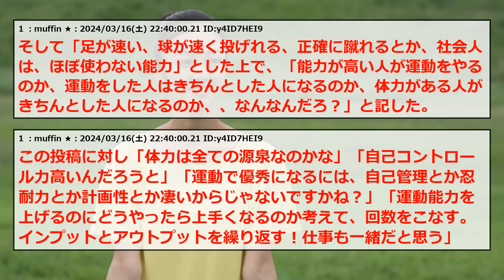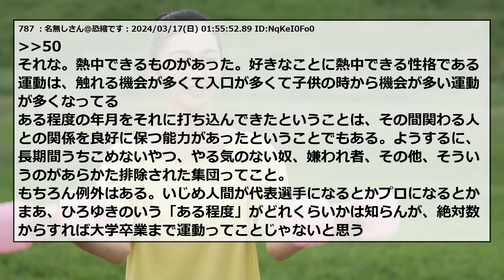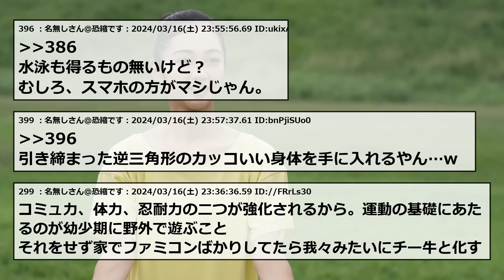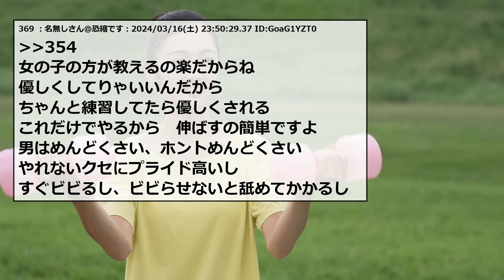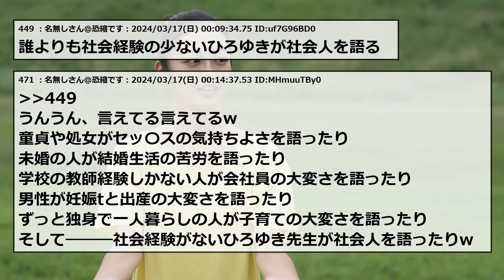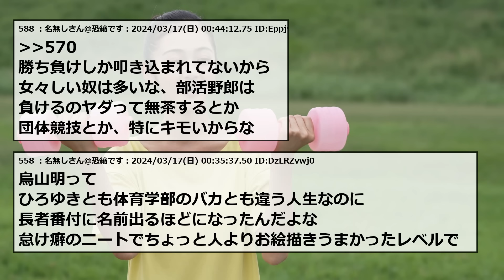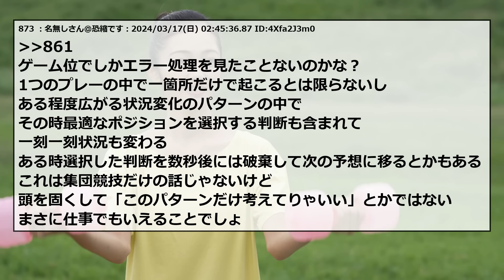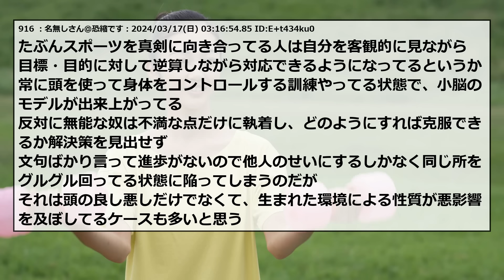【2chまとめ】運動をやってた人の方が仕事ができる？？【ゆっくり】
2ちゃんねる・5ちゃんねるのスレまとめです！

元タイトル：ひろゆき氏「運動をきちんとやった人は、社会人として能力が高い人が多い」投稿に反響muffin★

スレ内の引用記事はこちら↓

5ch使用許可申請済み